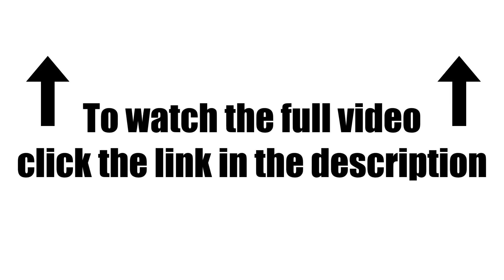NLP CLIP: How I Got My NLP Mojo Back